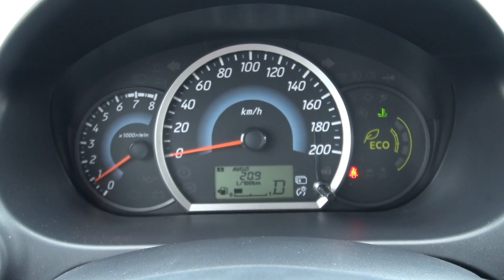Kaaran Antti Liinpään koeajossa Suomen halvin automaattivaihteinen auto Mitsubishi Space Star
Kaaran Antti Liinpään koeajossa Suomen halvin automaattivaihteinen auto Mitsubishi Space Star. Katso mitä Antti tuumi tästä pikkuisesta uutuudesta. Esitetty Kaarassa sunnuntaina 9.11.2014.